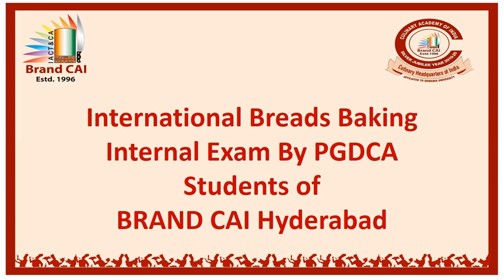International Breads Making Internal Exam - PG Students @ BRAND CAI